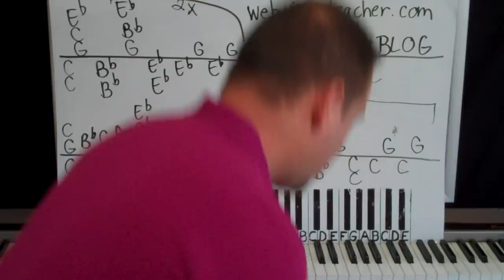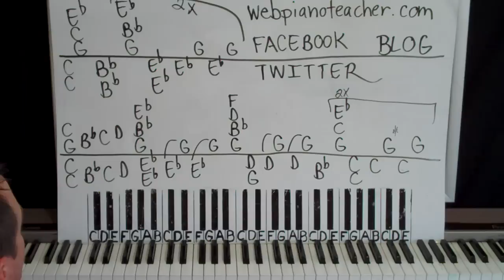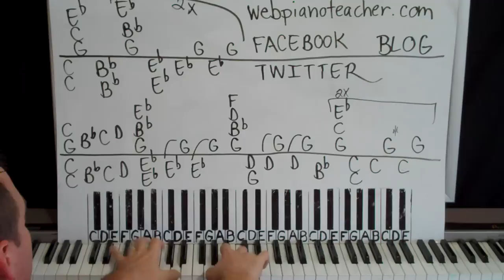Studio Acoustic Version Style Playing On Popular Song Piano Lessons Online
is where to get all FIVE lessons to complete this song series, as well as over 1,000 other videos by Shawn teaching you to play the piano using his whiteboard method. to find his fans page and get notified of upcoming lessons or just to see what Shawn's up is his Twitter page to receive tweets when Shawn uploads a new video. Enjoy!